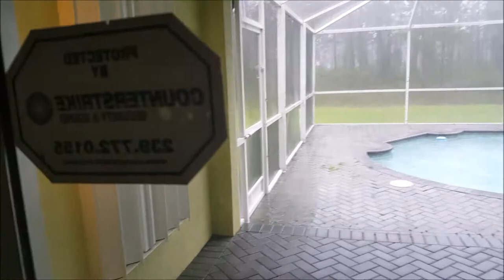PRESTAMO DEL 100% PARA CASAS DESTRUIDAS POR EL HURACAN huracan Irma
Es su decisión inteligente en la compra, venta, o alquiler de apartamentos, casas, quintas, locales, oficinas, galpones, terrenos y demás tipos de propiedades en toda Florida. Contamos con la más extensa cartera de inmuebles disponibles en todo el estado, visualizados a través de nuestro innovador sistema de búsqueda inmobiliaria con apoyo en una extensa red. Buenas tardes! Queria dejarles saber que esta disponible el programa para compra de FHA 203H que es para casos cuando el cliente vivía como dueno o rentaba una casa q ha sido destruida o dañada por el huracán de tal forma que el reemplazo es necesario. No son muchos los casos por esta area gracias a Dios pero si por el area de Miami Beach como Naples/Marco Island donde los daños han sido mayores. Este programa da del 100% de financiación con un crédito de 500 pero como les dije solo para casos específicos. EL MEJOR MOMENTO PARA COMPRAR SU PRIMERA CASA FINANCIADA EN FLORIDA

1567  Hayley Lane,  Fort Myers,  Florida,  33907